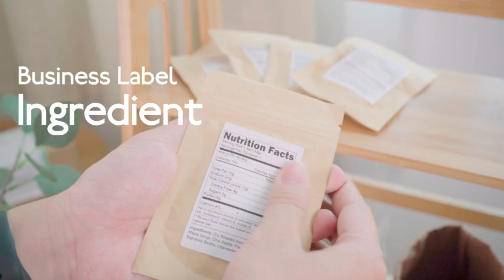Phomemo Printer works for Multi-Purpose Self-Adhesive Labels